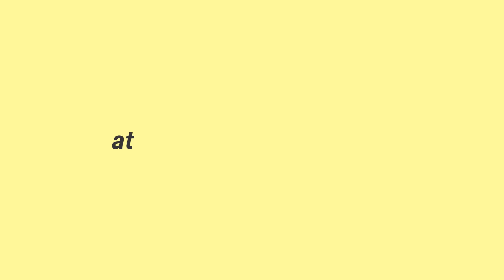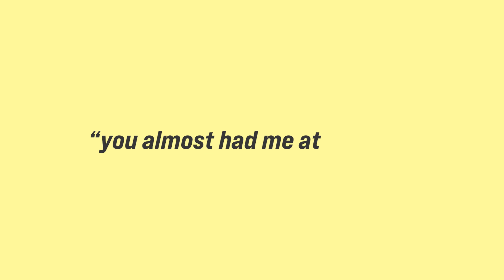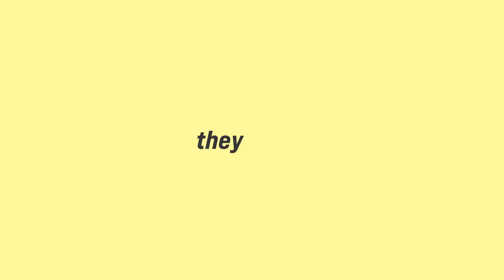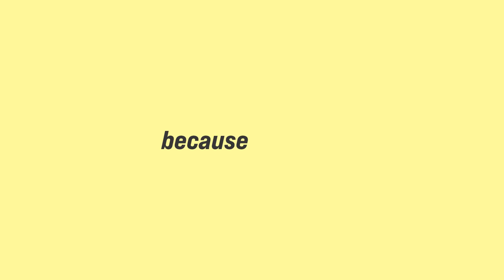How To Care For Your Sim Racer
Sim Racing is a pastime that a lot of motorsport fans consider their only alternative to actually jumping in a car, so I thought I'd make this little guide on how to look after a sim racer, should you ever be presented with that situation.